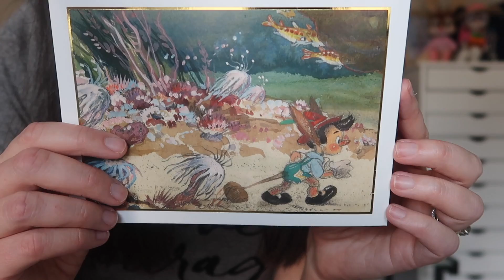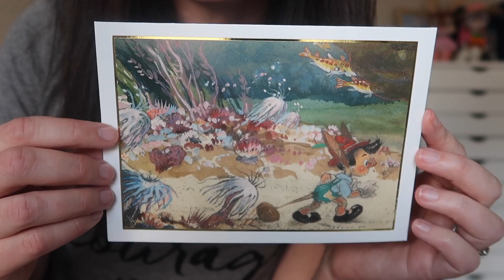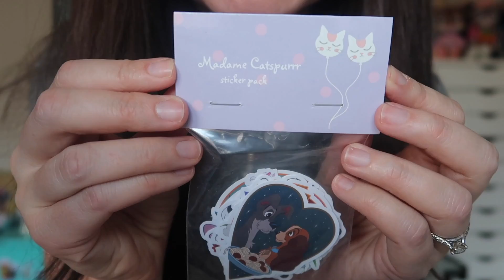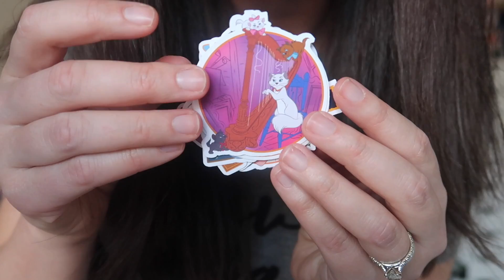Life's weird right now -- how about some Disney Magic Mail!?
Hey everyone! Wow, this escalated quickly! I thought today would be a good day to sit and chat with you and open some lovely Disney Magic Mail! We are all in need of compassion, cooperation and happy thoughts these days! I hope this video does the trick!

My Epcot/Figment/Spaceship Earth-inspired ears in this video are by We've Got Ears

Thanks for much for watching!

A. YES! My private mailbox address is:
Becka J. (DisneyKittee)
2136 Ford Parkway #242

This video is not sponsored, but all items featured were gifted to me. I am honored to be able to support small businesses by giving them exposure on this channel. All opinions are my own. :)